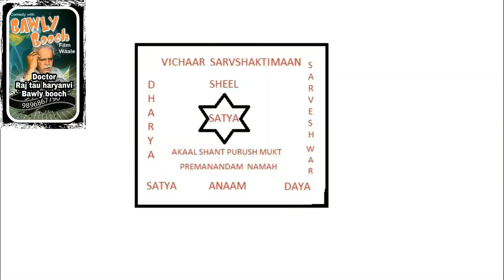RajTau Apnaa- | Explained Staphysagria Homeo Dawai For Mast Life- No Pain During Love- Dysparunia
RajTau Apnaa Presenting Homeopathic Medicine staphysgria For... mast life  no pain. during sextual activity couites intercoures  dysparunia

          please  take advise from authantic dr before taking treatment

        this is an all original work of  Shakuntala RajTau Apnaa